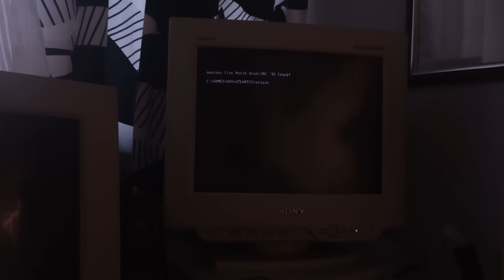Indiana Jones and the Fate of Atlantis intro comparison (Sound Blaster vs Roland CM64)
Indiana Jones and the Fate of Atlantis intro comparison between Sound Blaster and Roland CM64 on my DOS Windows 95 PC.